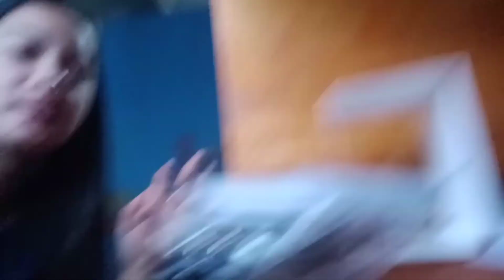UNBOXING PLDTHOME WIFI | JUSTINE LHEE GATCHALIAN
Thank you for visiting my channel. I hope you enjoy watching this video.

It's my pleasure to see your comments in every video that I post.